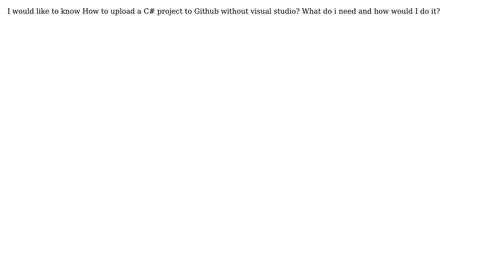Software Engineering: How to upload a C# project to Github without visual studio?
With thanks & praise to God, and with thanks to the many people who have made this project possible! You are responsible for your own actions.